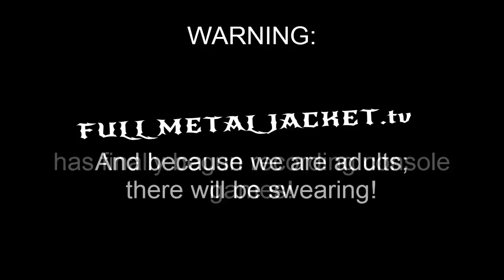Destiny: The Devils Lair No Death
The Devils Lair done with no deaths!